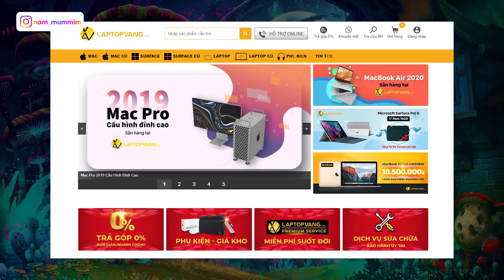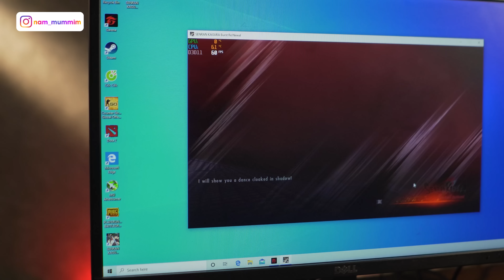Mac Pro 7 năm tuổi liệu có chơi được game ???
Cảm ơn anh em bên laptop vàng đã cho mình mượn sản phẩm này
Channel mình chuyên về Gaming Gear, đồ công nghệ cao cấp và Game nữa. Video sẽ đăng vào 9h tối hằng ngày, trừ thứ 7 và Chủ Nhật
Các bạn có thể Book video quảng cáo, gửi đồ cho mình review tại